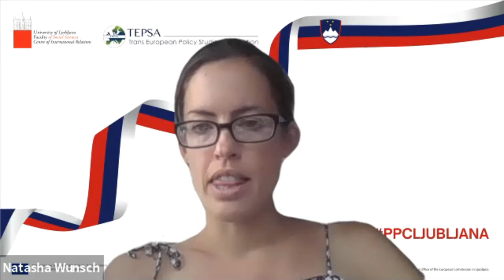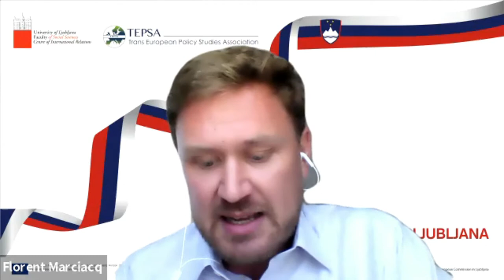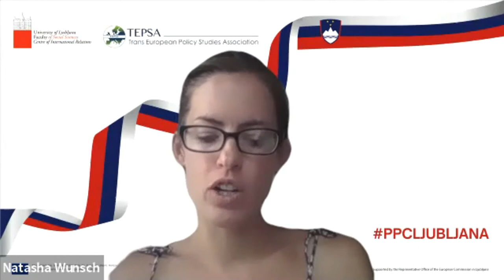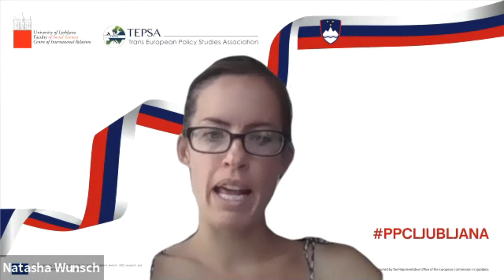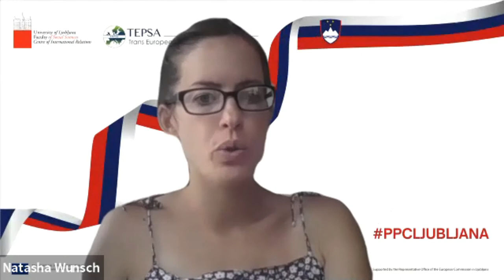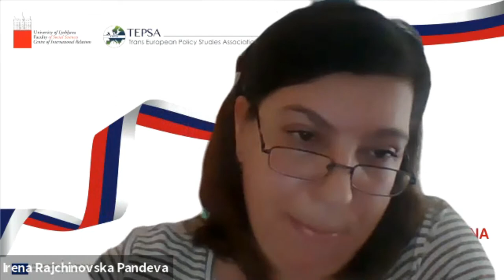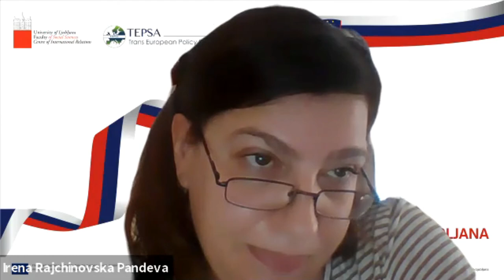The Western Balkans and the Eastern Neighbourhood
On 1 July 2021, Portugal handed over the Presidency of the Council of the EU to Slovenia, which will hold its reigns for the second time since its accession to the EU in 2004.

During the next six months, the Slovenian Presidency will have to sail through troubled waters to address some of the most pressing EU issues, such as the recovery from the COVID-19 pandemic, the implementation of the European Green Deal, the digital agenda and EU’s relations with its external partners.

To scrutinise the priorities and challenges of the Presidency, TEPSA and its Slovenian member institute, Centre of International Relations (CIR) – University of Ljubljana, hosted the Slovenian Pre-Presidency Conference on 17 and 18 June 2021

In this panel, Dr. Natasha Wunsch (Assistant Professor, Centre for European Studies and Comparative Politics, Sciences Po) seeks to answer to what extent have EU tools to promote democracy and rule of law worked to bring change to the EU neighbourhood? Panellists include Dr. Irena Rajchinovska Pandeva (Vice-Dean for Science and International Cooperation, Iustinianus Primus Law Faculty at Ss. Cyril and Methodius University), Dr. Yuriy Yakymenko (President, Razumkov Centre), Dr. Florent Marciacq (Senior Fellow at Centre International de Formation Européenne), and Peter Grk (National Coordinator for the Western Balkans, Ministry of Foreign Affairs, Slovenia)

Natasha Wunsch also contributed to the TEPSA Recommendations to the incoming Slovenian Presidency, on the topic of enlargement and the Western Balkans